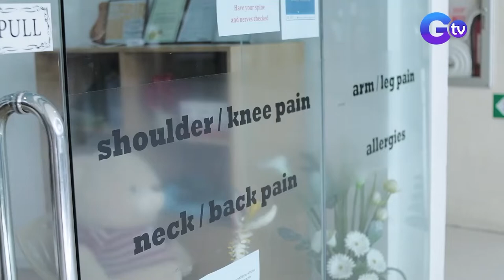MR & MS POSTURE PHILIPPINES 2022 CORONATION NIGHT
Mr. and Ms. Posture Philippines is an unconventional pageant that carries out the ideals of Mabuhay Health  which is to create awareness about alternative care and natural health lifestyle. It also aims to touch more lives and to create a movement that will make a significant difference by teaching, informing and engaging people to THINK, EAT, MOVE and STAND RIGHT.

Presented by: Mabuhay Health, Mabuhay Chiropractic Clinics and Chiropractic Diplomatic Corps
Venue: Okada Manila
Coronation Date: April , 2022
Aired via GTV